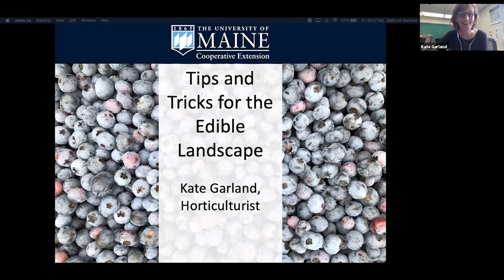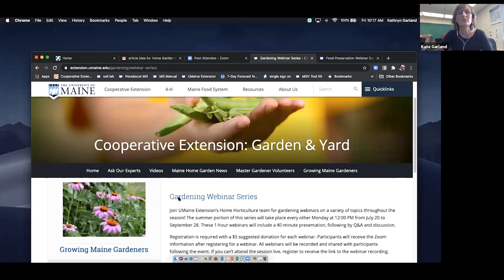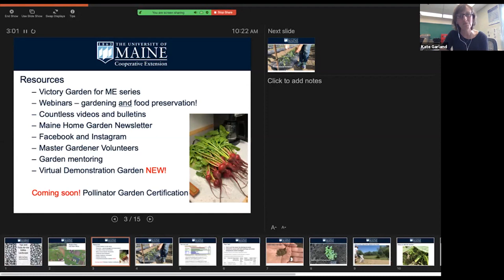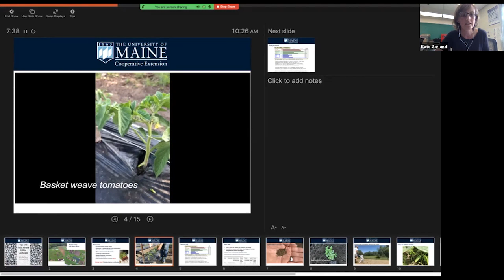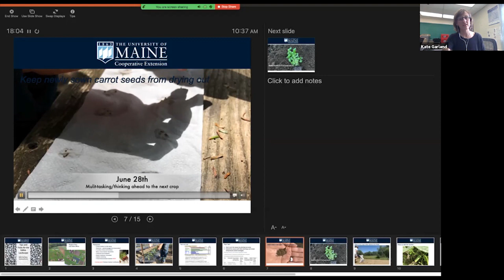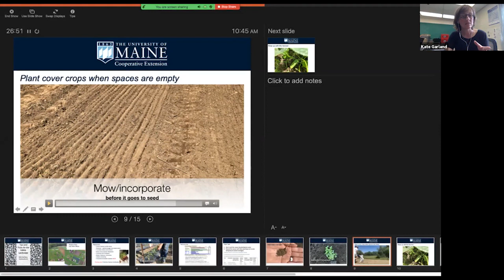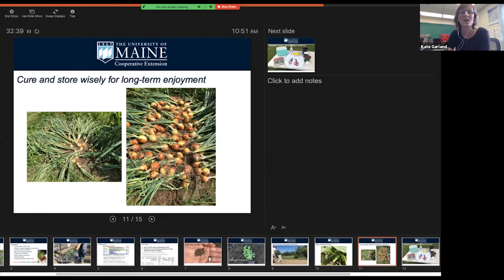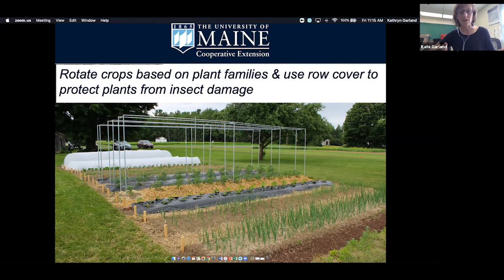Tips and Tricks for the Edible Landscape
These unprecedented times have inspired countless gardeners to return to the land with the goal of harvesting their own fresh fruits and veggies.

Whether you're a newbie or have many seasons under your belt, there's always a lesson to be learned and many questions to ask along the way.

Join us for our third virtual presentation in our series with UMaine Cooperative Extension, “Digging Maine: Backyard Gardening for All.”

Horticulturist Kate Garland will (virtually) bring us back to the Rogers Farm Demonstration Garden in Old Town to talk about best practices for growing great tomatoes, her trick for getting carrot seeds to germinate, fall planting suggestions, soil testing and cover crops.